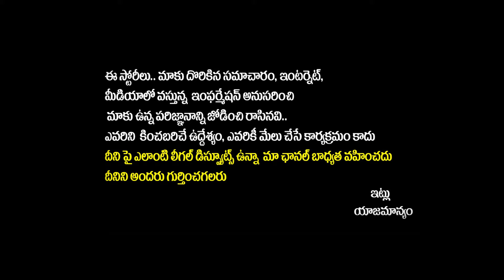BRS Party Will Win in Telangana By Election | Telangana Politics | Revanth Reddy | KCR | Yuvagalam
BRS Party Will Win in Telangana By Election | Telangana Politics | CM Revanth Reddy | KCR | Social Activist Krishna Kumari | Yuvagalam Telangana

Your premier destination for comprehensive political news, engaging talks, exclusive interviews, and in-depth analysis. As the first YouTube channel dedicated to providing insightful political coverage, Yuva Galam Telangana is committed to keeping you informed and engaged with the political landscape.

At Yuva Galam Telangana, our commitment to simplicity and clarity ensures that political news is accessible and understandable for everyone.

Join the Yuva Galam Telangana Community!

Regards,
Yuva Galam Telangana Team